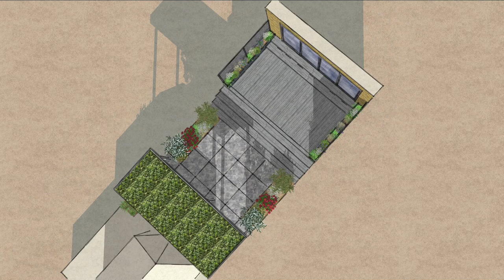Garden design Concept HH KH 01